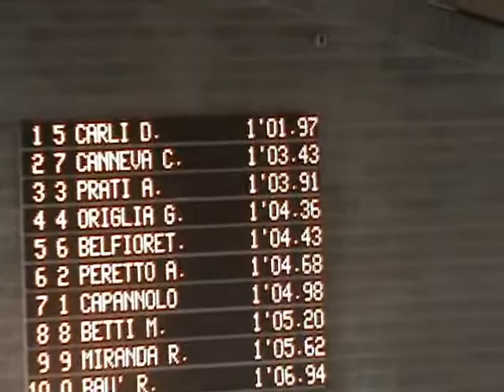arianna prati 100 farfalla 1996